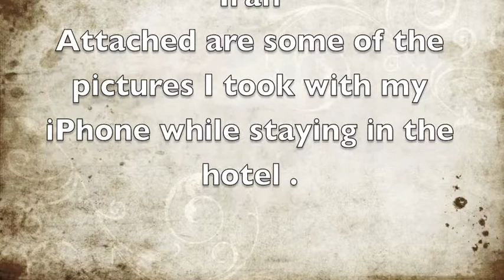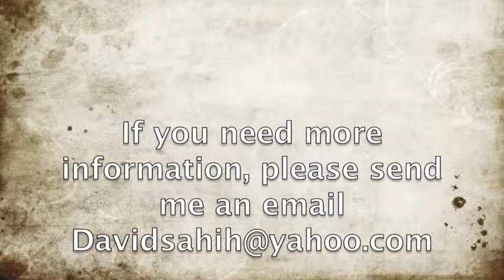A luxury Hotel in Iran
Ameriha Hotel is a newly renovated Hotel in downtown Kashan Iran, 240 Kms South of Tehran. Kashan is one of the top five tourist attracted cities in Iran.When you visit Iran, make sure you go to Kashan and stay in this hotel.